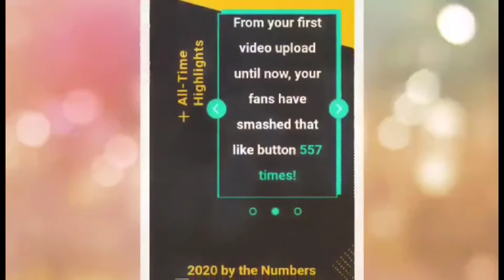MyYearInReview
Thankz #2020 Welcome #2021